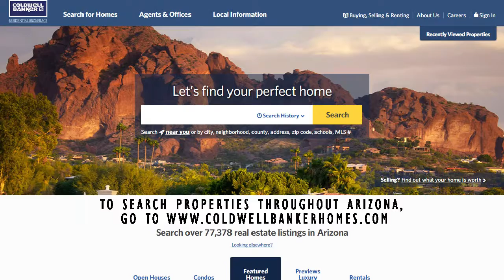Chandler Market Video June 2016